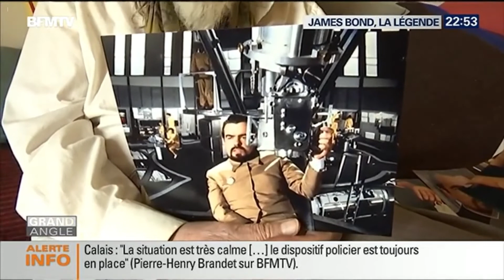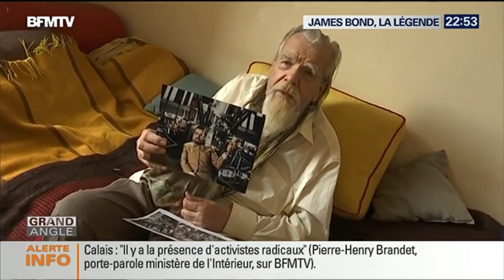BFMTV - James Bond, la légende - Reportage 2015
BFMTV - La légende James Bond - 2015

En 2015, les équipes de BFMTV étaient venu rencontrer le Club James Bond France lors de l'événement "Bond Day", le jour de l'avant première française de 007 SPECTRE. A l'occasion, le réalisateur John Glen était présent et avait répondu à quelques questions des journalistes.
Notre ami Guillaume Evin avait aussi contribué à ce sujet.